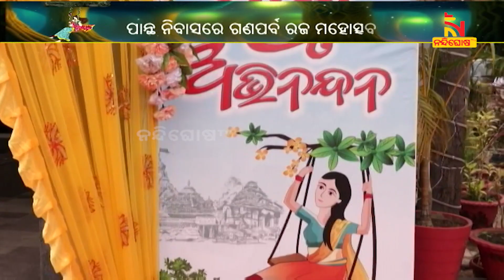Raja Celebration Starts In Pantha Niwas, The Aroma Of Pithas Attracting People Of Capital